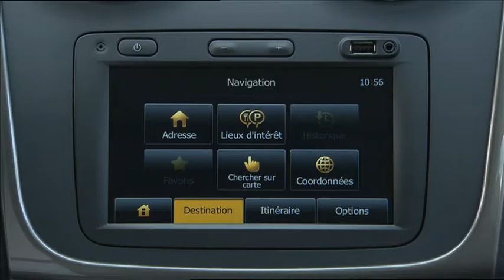Dacia Logan 2013.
Dacia Logan